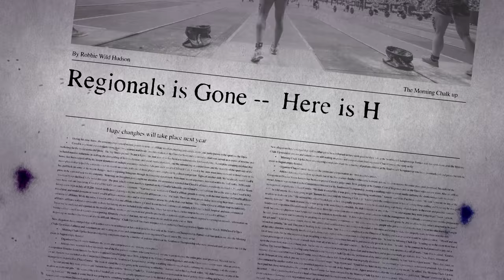THE FITTEST - Official Trailer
Preorder exclusively on the Apple TV app

Available April 7th exclusively on Apple TV
Available April 14th on multiple VOD services worldwide

In 2019 The CrossFit Games consisted of dramatic changes to the season, and final competition. Can the top male and female athletes find their way in this new format to be crowned The Fittest on Earth?

All Butter Inc. Presents “The Fittest” A Buttery Bros Film
Mat Fraser, Tia-Clair Toomey, Noah Ohlsen, Katrin Davidsdottir, Brooke Wells, Annie Thorisdottir, Patrick Vellner, Brent Fikowski
Directed and Produced by Heber Cannon and Marston Sawyers
Distributed by Gravitas Ventures

Get yourself dripping in butter
EXCLUSIVE BUTTERY BROS BLACK FRIDAY BOX